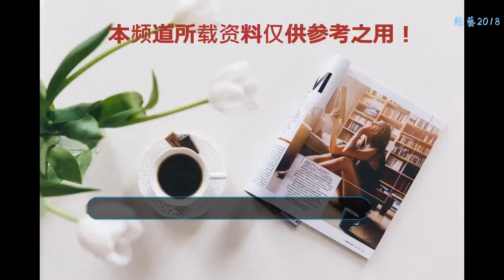揭秘橫店群演真實現狀，長得多漂亮都沒用，楊冪早就說出其中規則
橫店作為中國最大的影視基地之一，經過多年發展其中的群演早已經不計其數了，在這些群演當中，有很大一部分人是為了追夢而來，而這些追夢人，大部分都是那些剛剛畢業的學生，其中不乏一些漂亮的女大學生，她們渴望能夠通過演戲來一夜成名，成為普通人可望不可及的明星。?在剛剛開始的時候，這些女大學生們，將會找到一個自己的劇組，然后排隊領取自己的服裝準備拍戲。因為是群演，所以她們拍戲并不穩定，能不能拍能不能說臺詞，全憑導演一句話的事，所以在這其中，將會有著一些大家心照不宣的“規則”存在，早前楊冪在接受采訪的時候，就曾談過這件事，她所表現出來的態度顯得十分的平靜，就好像在說一件再正常不過的事了，這也是從側面反映出，這種“規則”在演員的行業當中，是十分普遍的。???雖然說如此，不少的女大學生們還是堅持著自己的想法，努力的去追夢，渴望能夠當上明星，但理想很豐滿，現實很骨感，在王寶強之后，群演當中似乎就連一個九流明星都沒有出過，他們每天吃著廉價的飯菜，拿著最少的薪水，據悉，女群演的一場“凌辱戲”，也就區區200塊錢。??除了“凌辱戲”的價格高一點以外，其他的戲一整天拍下來，或許會不到100塊錢，并且這個100塊錢，也不是那么好拿的，她們能不能拍，能不能演，還是得看導演怎么挑人，在大夏天穿上厚厚的戲服之后，群演們將會舉著牌子，等著導演來挑人，從現場的號碼牌當中大家也是可以發現，現場聚集了100多號人，這100多號人當中能有多少人可以演戲，能有多少人能講臺詞，或許連她們自己都不知道吧。??有著這重重篩選，并且競爭如此激烈的情況之下，那些到橫店追夢的漂亮女大學生們，如果想要出名的話，似乎是無論如何，都逃不過那所謂的“規則”了。這樣的追夢，如果理智思考的話，要成名似乎太遙不可及了，但是為了能夠成名，還是有不少人在堅持著，畢竟如果真的成名了的話，一場戲一個廣告代言下來，所獲得的收入可能是普通人一輩子都賺不到的。對于橫店群演這樣的現狀，大家怎么看呢？?